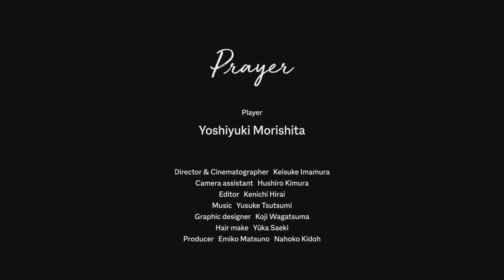【prayer】Yoshiyuki Morishita Directed and shot by Keisuke Imamura